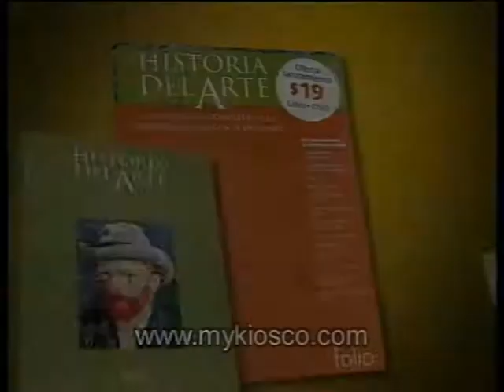La hermana Wendy - Historia del Arte 2011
Promo de Canal 13